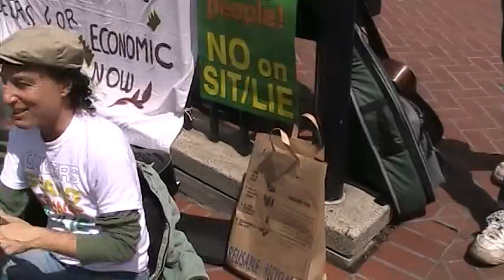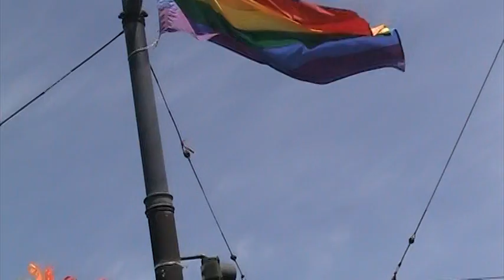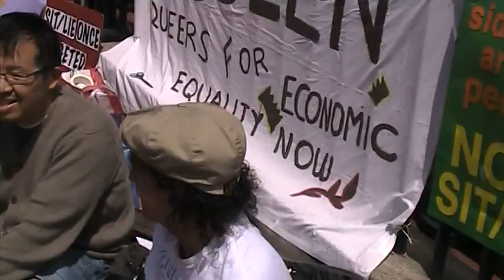SAN FRANCISCO SIDEWALKS ARE STILL FOR PEOPLE, HARVEY MILK! PETER WONG & EDMUND JUICY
Peter Wong and Edmund Juicy give soapbox addresses In San Francisco, where you can be arrested for the simple act of sitting or lying down on sidewalks from 7:00 a.m. to 11:00 p.m.  A sit / lie-in was held Sunday, May 22, 2011 in Castro's Harvey Milk Plaza to honor Harvey Mlik's birthday where Harvey successfully fought a '70s sit/lie law first directed at San Francisco's gay people.